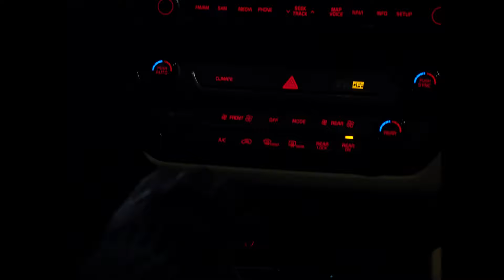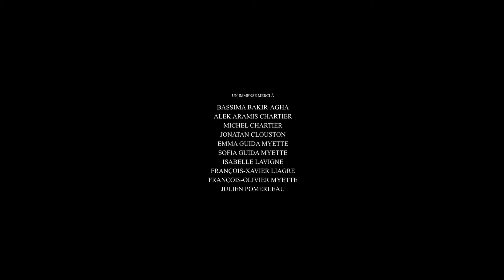Les Bruits du Vide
Un film de Jérémy Chartier